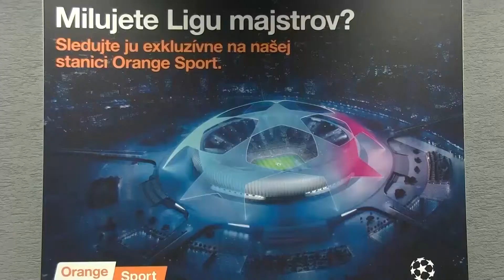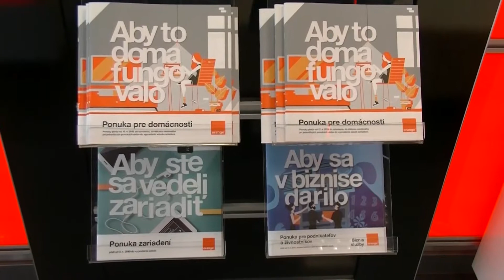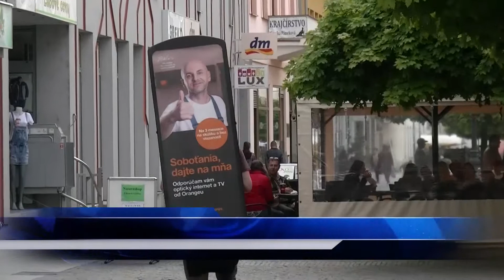Region cez objektiv - Orange nove vyhody pre Rimavskosobotanov